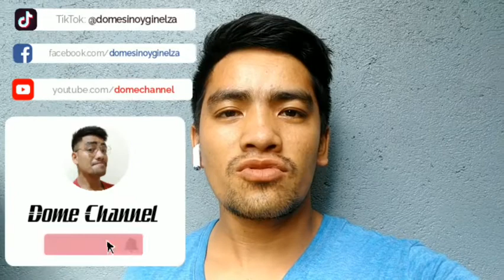Transfer Tomato Seedlings / Dome Channel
Hai guys!

GO D BLESS 🙏😇